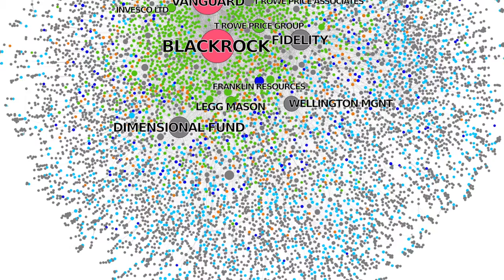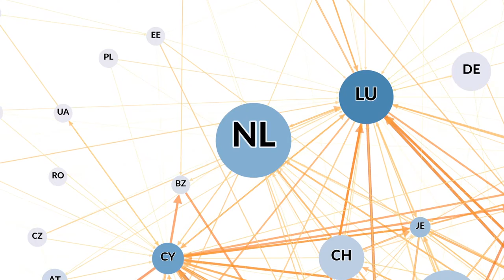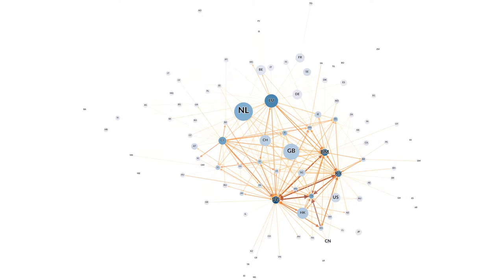Data Mining and Network Analysis - Eelke Heemskerk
In todays world, the control over big business is strongly intertwined. Corporations share directors, share owners, and often even own each other.
But we know astonishingly little about the properties and generating mechanisms of this global networks of corporate control.
In the CORPNET research group, a team of social and computer scientists employ cutting edge data analytics and large scale network analysis techniques to study the network of corporate control among over 100 million firms worldwide.
How can we use these methods developed in physics and computer science to study social relations and understand who holds the power in contemporary capitalism?